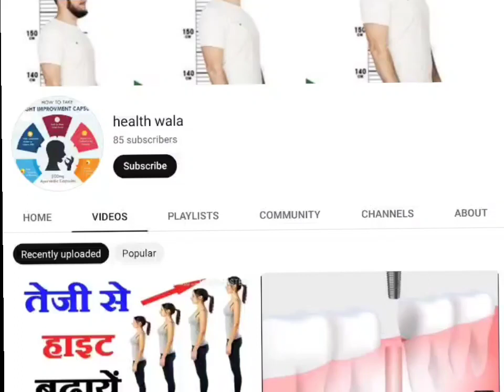Neck whitening cream Neck elbow knee feet gora Karne ki Dawai medicine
body whiteness cream Lotions body glow skin glowing cream Neck elbow knee feet gora Karne ki Dawai medicine

free delivery all India

gora Karne ki Dawai
bhura Karne ki Dawai
ghutne gora kaise kare
face Clean Karne ki Dawai
face Clean kaise kare
chara gora Karne ki Dawai
mhu gora Karne ki Dawai
kohni gora Karne ki Dawai
garden gora Karne ki Dawai
Neck whitening cream
 Neck whitening Lotion
Neck whitening medicine
Neck elbow knee feet gora Karne ki Dawai
Neck elbow knee feet glowing medicine

Thanksgiving